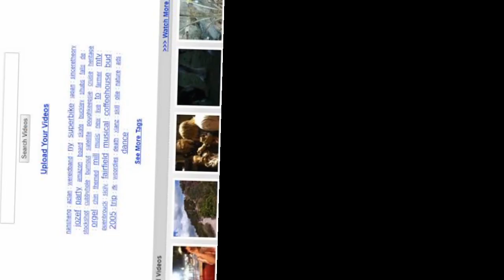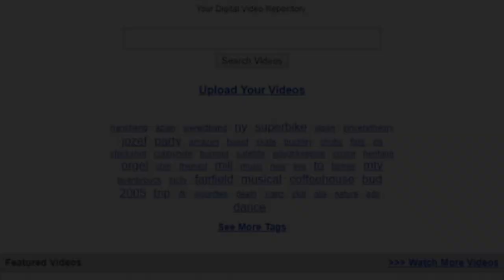YouTube Amazing History from 2005 | History of YouTube#youtube